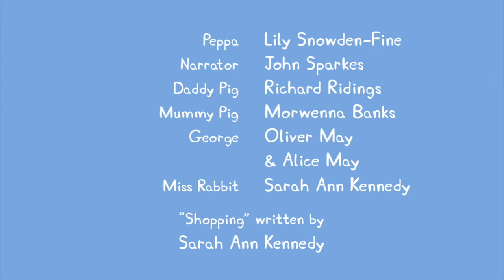Peppa Pig English 2016 Season 1 Episode 49 Shopping